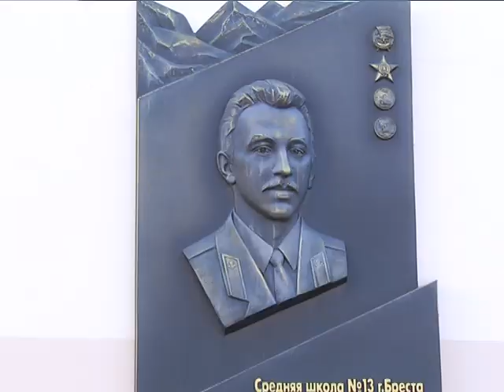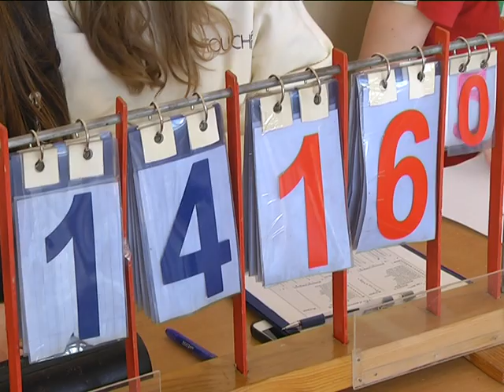2019-02-27 г. Брест. Торжественный митинг памяти В.Хована в СШ №13. Новости на Буг-ТВ.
Имя Валерия Хована вписано золотыми буквами в историю средней школы номер 13 города Бреста. Сын своей земли, герой своей страны, его бессмертный подвиг служит ярким примером безграничной любви к людям. В далеком 1987 году, на чужой земле Афганистана, он не раздумывая,  отдал свою жизнь, спасая товарища. 24 февраля этого года ему могло бы исполниться всего 55лет. По традиции в этот день прошел торжественный митинг памяти   выпускника, воина-интернационалиста Валерия Хована.